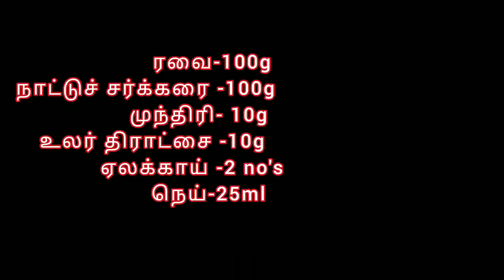நாட்டுச் சர்க்கரை கேசரி செய்வது எப்படி| சுலபமாக செய்யலாம்| Naattusakkarai kesari/தமிழ்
நாட்டுச் சர்க்கரை கேசரி செய்வது எப்படி

தேவையான பொருட்கள்;
                       ரவை - 100 g
 நாட்டுச் சர்க்கரை - 100 g
                   முந்திரி - 10 g
     உலர்திராட்சை - 10 g
              ஏலக்காய் - 2 no's
                       நெய் - 25ml
                 கல்உப்பு - 1pinch
 குறிப்பு: தண்ணீர் 1 கப் ரவைக்கு 2½ கப் என்ற அளவில் சேர்க்கவும்